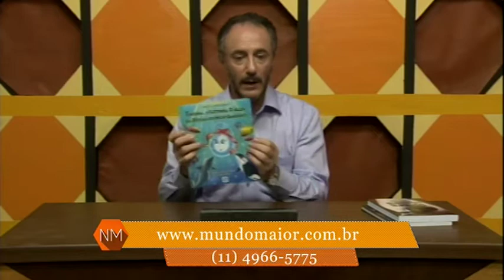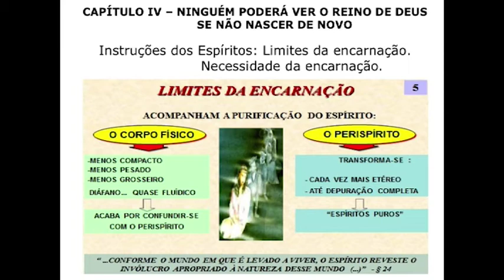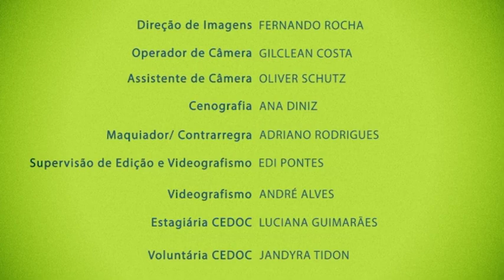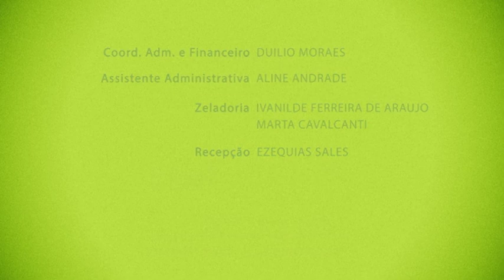Ninguém pode vir ao reino de Deus se não nascer de novo | Nova Mente | Parte 4 ( 06/05/2016)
Em alguns momentos de nossas vidas, necessitamos deixar nossas zonas de conforto para que possamos alcançar o caminho evolutivo. Acompanhe uma nova forma de enxergar o Capítulo IV e veja através de uma nova ótica como devemos nascer de novo para alcançarmos o reino de Deus.